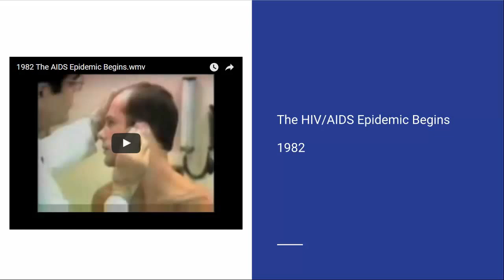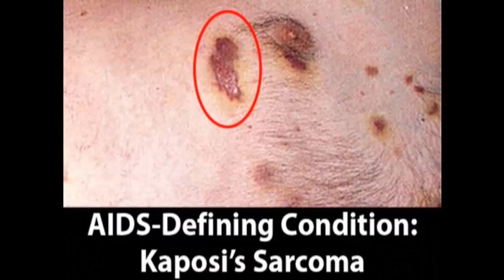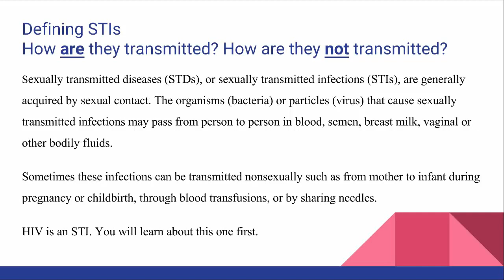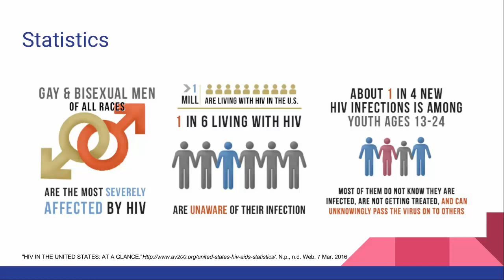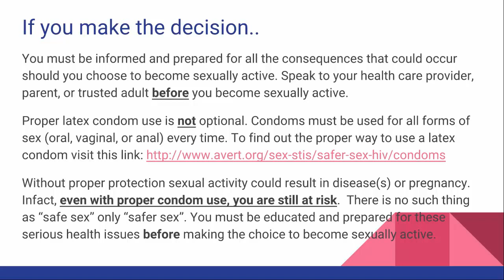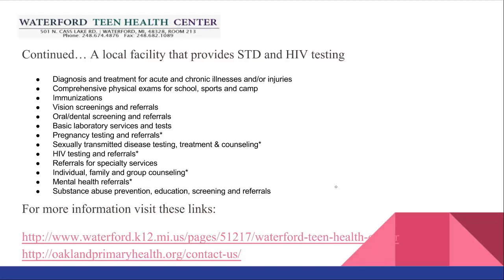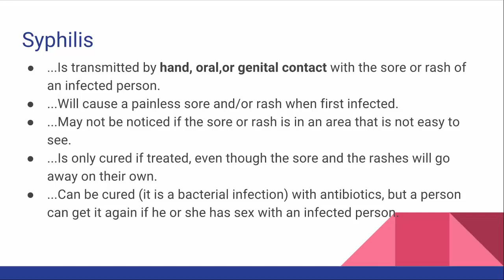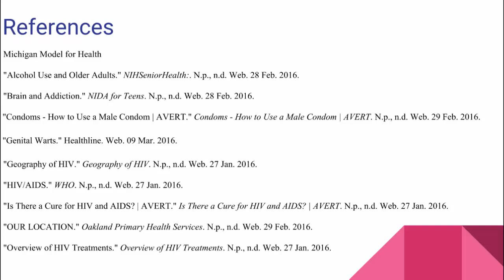HIV Project Final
Walled Lake High School presentation to meet Michigan State Guidelines regarding HIV and STI Instruction